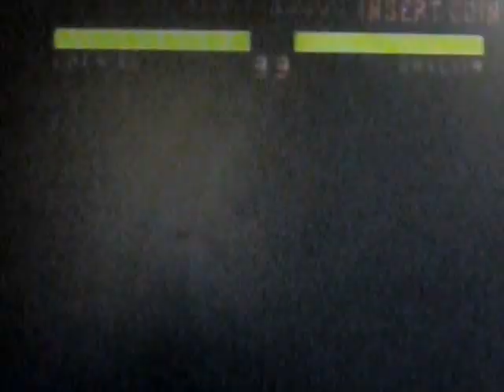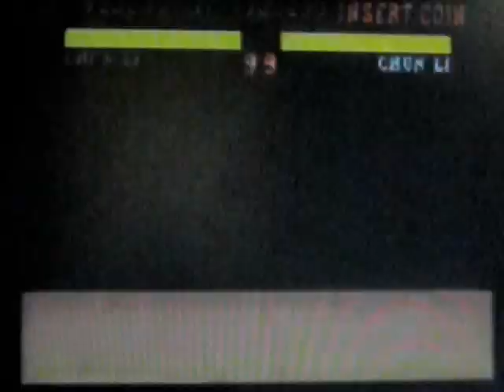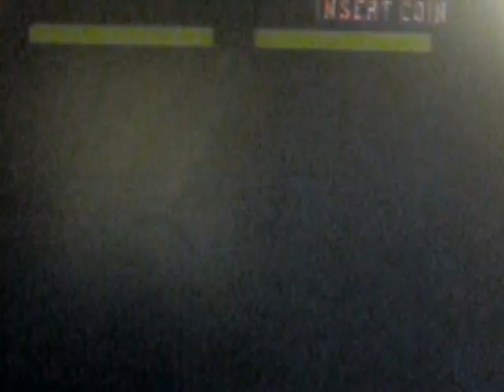Street Fighter II': Hyper Fighting - Chun Li [arcade] - gameplay